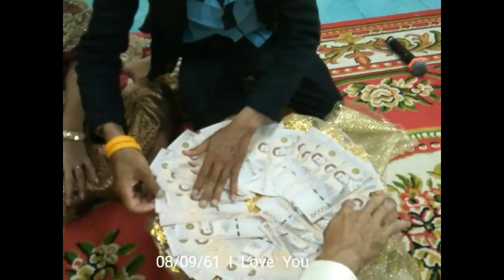08/09/61บรรยากาศงานแต่ง I love you ความสุขของชีวิตคนมีคู่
เกิดมาครั้งหนึ่งในชีวิต ความสุขของชีวิตคู่